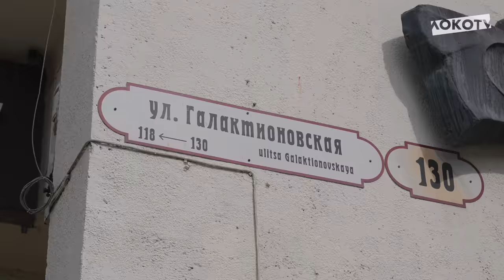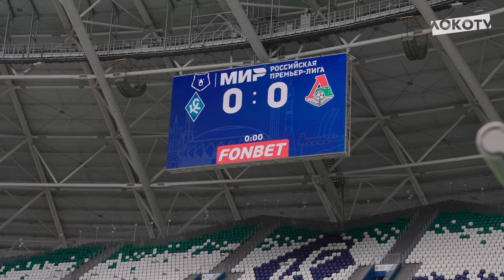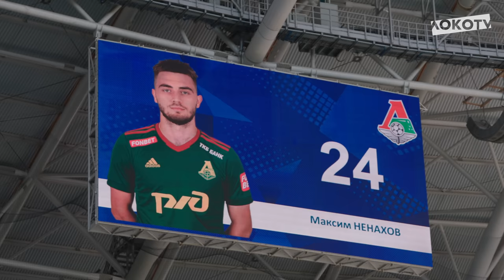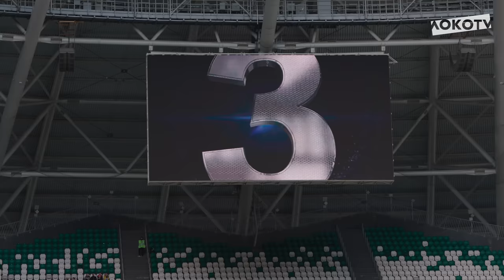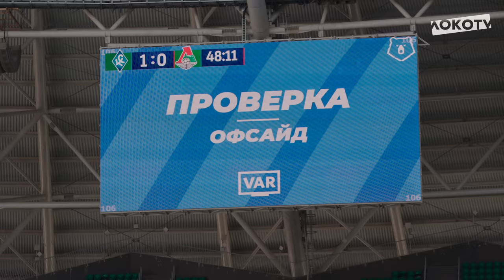Loko Live | Ничья в Самаре, гол Изидора и комментарий Глушенкова